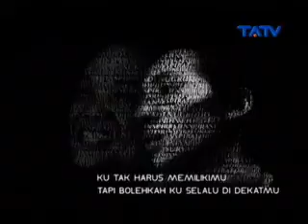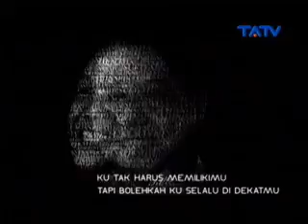11 Tahun TATV Jadi Inspirasi - Part 4 - 01/09/2015